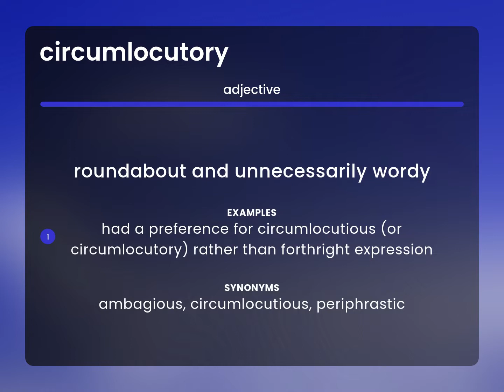Circumlocutory — what is CIRCUMLOCUTORY definition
Definition of CIRCUMLOCUTORY